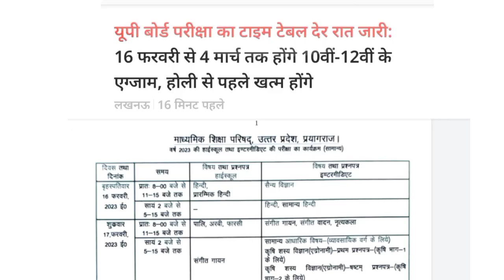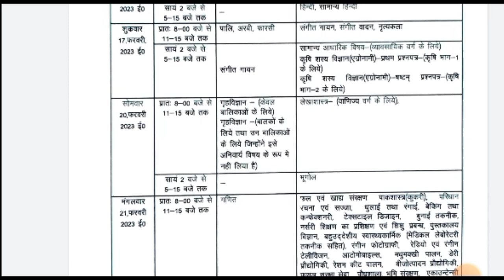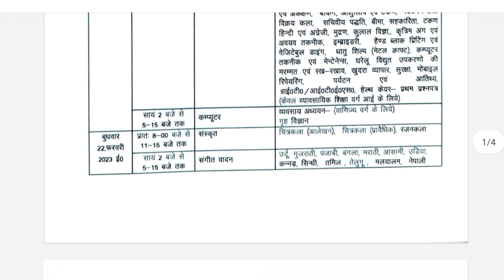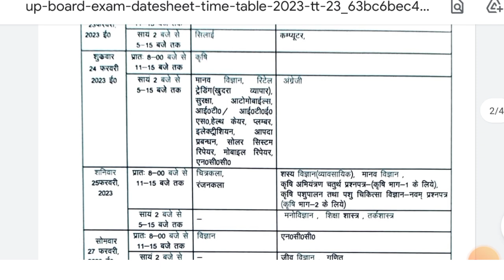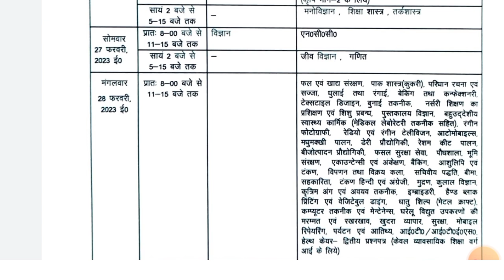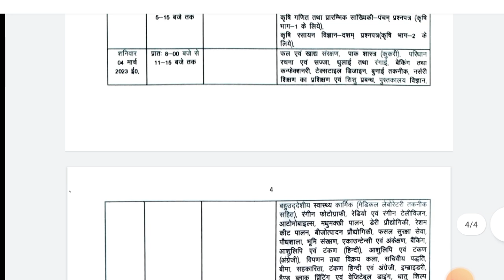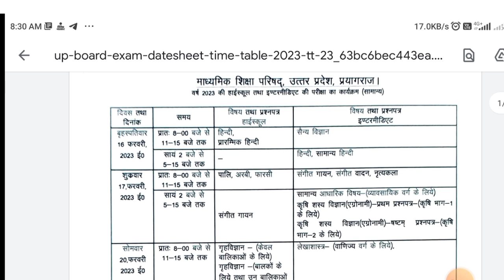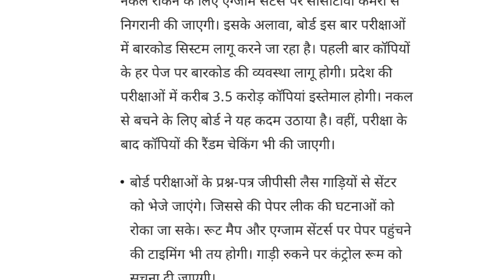UP Board 2023 exam date ,UP Board exam 2023 time table जारी(10th,12th)UP Board exam 2023 kab hai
UP Board exam 2023 time table जारी(10th ,12th)UP Board exam 2023 kab hai ,UP Board exam 2023 news,UP Board Exam 2023 Time Table and Date of UPMSP Examination 2023,/ Big Update for 10th 12th Students#upboardexam2023date